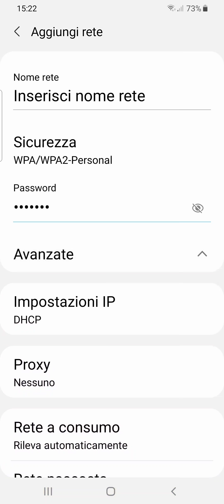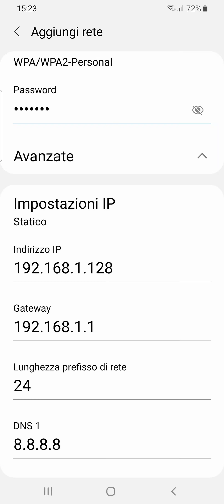Come collegarsi al proprio wifi in modo manuale e configurarlo